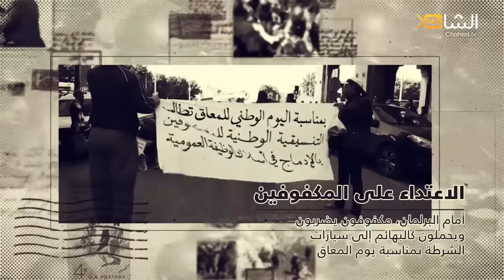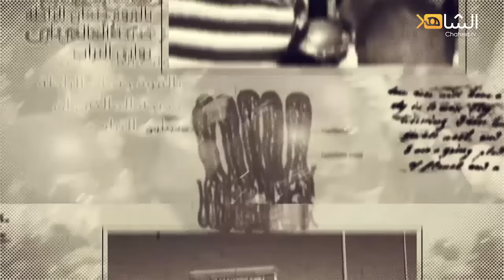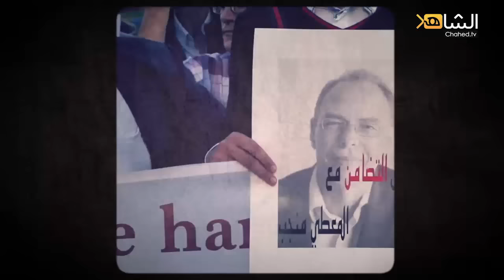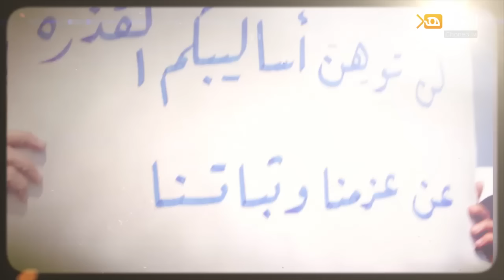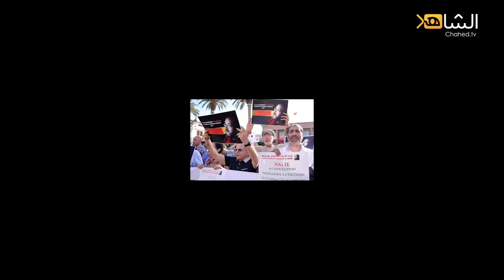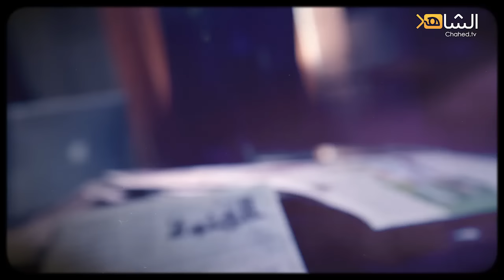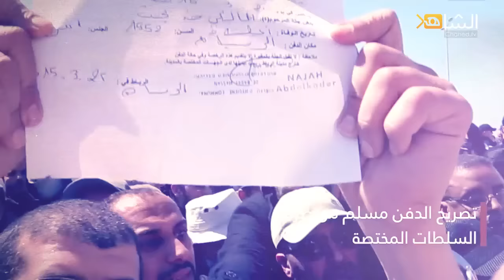روبورتاج | الانتكاسة، الوجه الحقيقي للسلطة بالمغرب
هذه عينة، ليس إلا، من نماذج تفضح ما تجده الأصوات الحرة من ظلم المخزن وعتوه في السنوات الأخيرة ولا تزال، وإلا فإن اللائحة طويلة ممتدة على مدى "العهد القديم"، ومتجددة متصاعدة على مدى "العهد الجديد"، الذي لا تخفي حقيقتَه مساحيقُ الإعلام الزائف، ولا يعلو صوت صرير أقلامه المأجورة على نبرة الأصوات الحرة، التي تظل وفية لمبادئها، رافضة الانبطاح بين يدي الفساد والاستبداد على حساب كرامة الشعب.